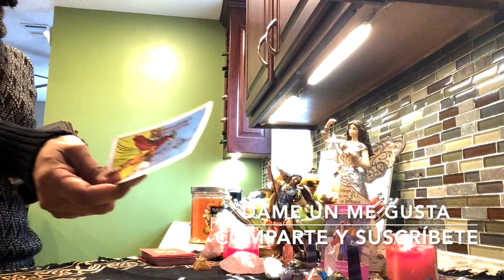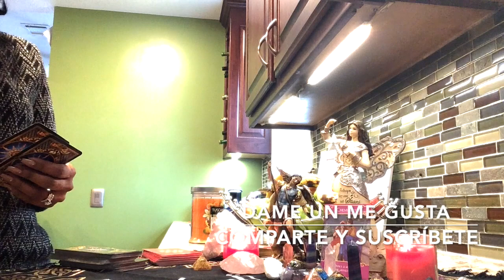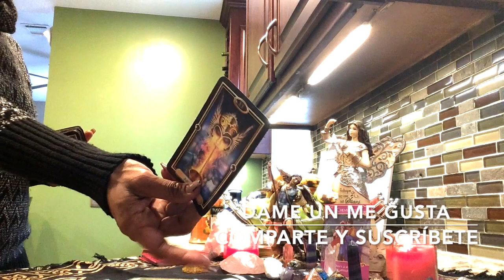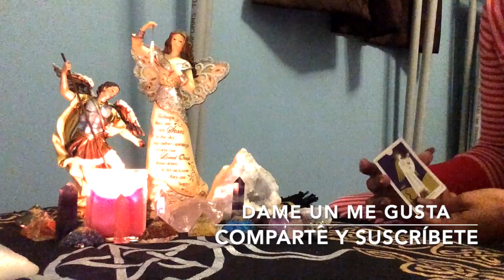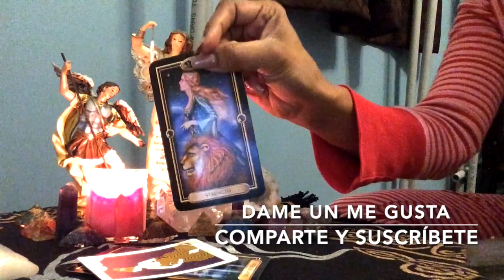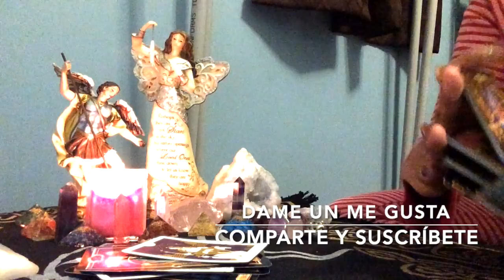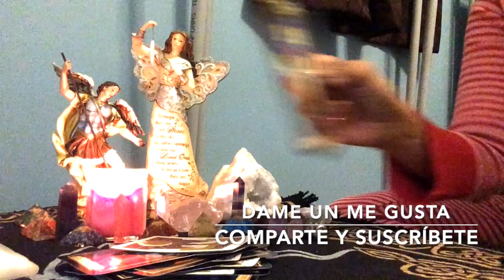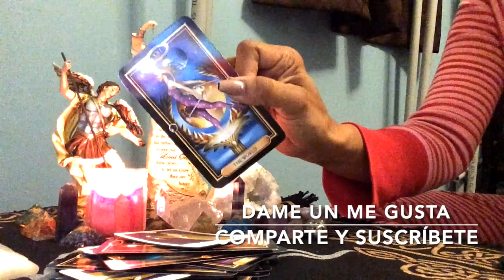Géminis ♊️ Marzo 1-14 Amor y Odio pero la quimica es increible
Bienvenidos  al Tarot "E&M Spiritual love".

No hago lecturas personales en este momento.

Ofrezco ayuda y apoyo espiritual con el don de la visión espiritual y la sensibilidad a la energía, soy un trabajador de la luz, sanador, empático.